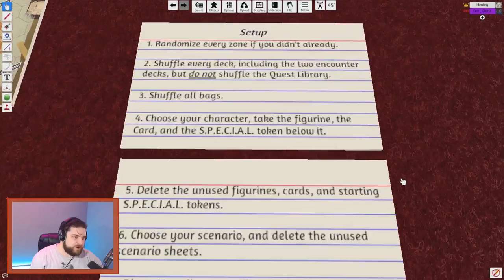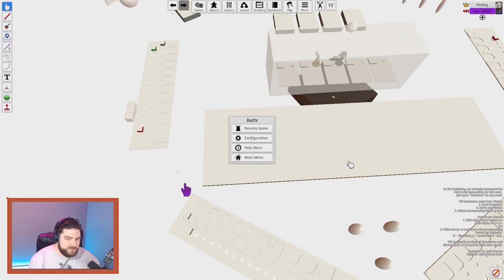Fallout: The Board Game ~ Board Games with Bearded Bros: REGROWTH!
Fallout is a post-nuclear adventure board game for one to four players. Based on the hit video game series by Bethesda Softworks, each Fallout scenario is inspired by a familiar story from the franchise. Survivors begin the game on the edge of an unexplored landscape, uncertain of what awaits them in this unfamiliar world. With just one objective to guide them from the very beginning, each player must explore the hidden map, fight ferocious enemies, and build the skills of their survivor as they attempt to complete challenging quests and balance feuding factions within the game.

As they advance their survivors' stories, players come across new quests and individual targets, leading them to gain influence. Who comes out ahead depends on how keenly and aggressively each player ventures through the game; however, if a single faction is pushed to power too quickly, the wasteland will be taken for their own, and the survivors conquered along with it.